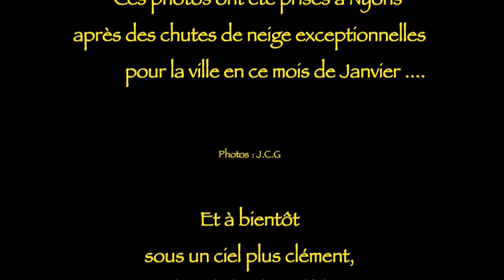Nyons sous la neige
Le 8 janvier 2010, Nyons s'est réveillé sous la neige. Événement très exceptionnel pour la ville.

Chanson : Tombe la neige - Adamo